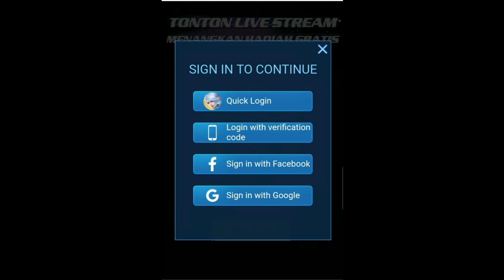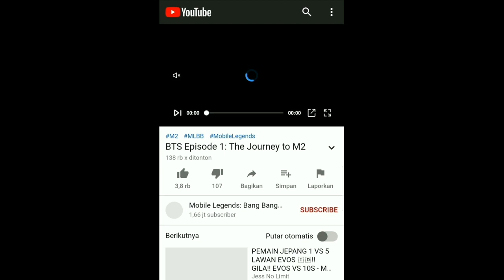NONTON STREAMING M2 TOURNAMENT DAPAT SKIN EPIC DAN STARLIGHT GRATIS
kali ini kita akan bahas web event m2 tournament mobile legends dan di event ini kita bisa mendapatkan skin epic dan starlight secara gratis